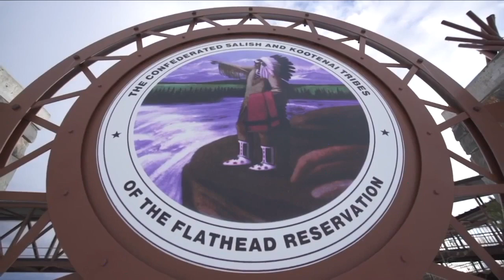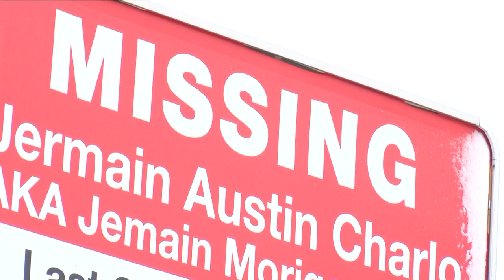Jermain Charlo's family reacts to podcast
"Stolen: The Search for Jermain" highlights the case of Jermain Charlo, missing for nearly 3 years